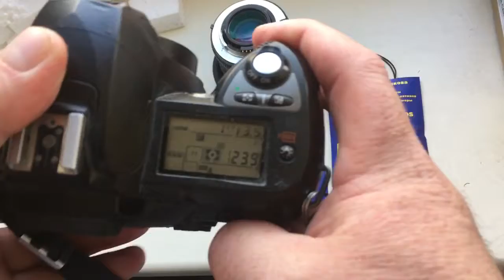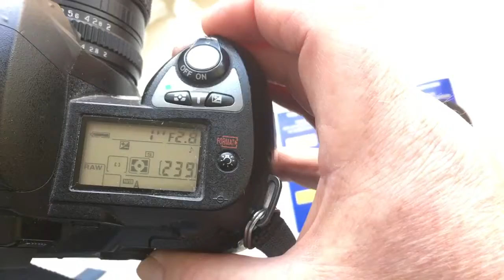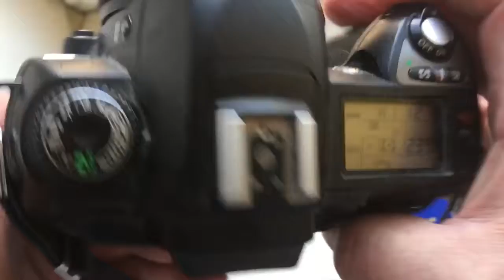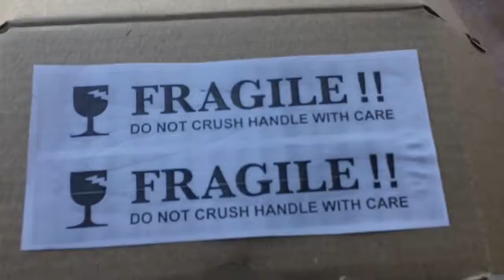Для Елены М.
Объектив Мир-24Н с одуванчиком Лушникова. КП/АН с одуванчиком Лушникова.